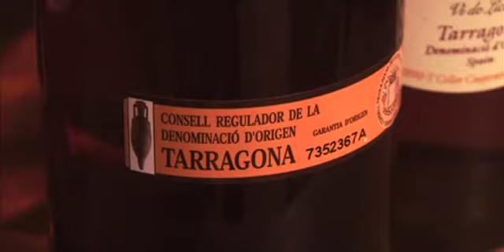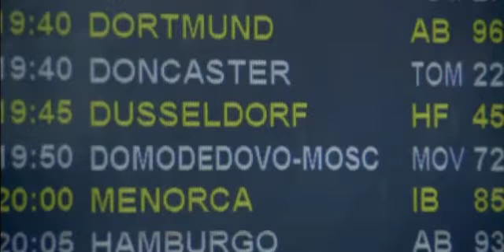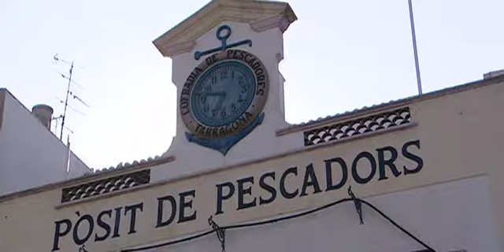Tarragona: Veni Vidi Visit (English)